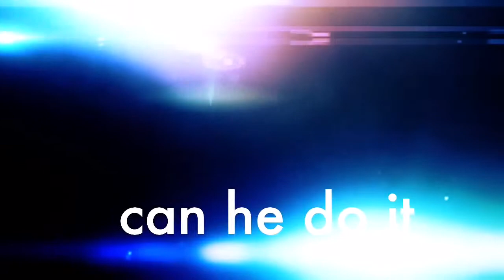Gaming competition competitor #2